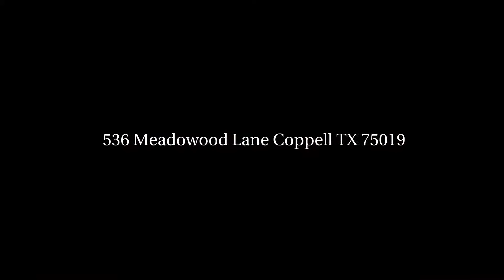536 Meadowood Lane Coppell TX 75019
Keller Williams Realty
546 E Sandy Lake Rd Suite 100A